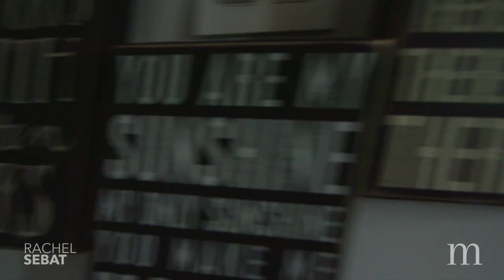18 Avenue Glencoe, Outremont (Montréal,QC)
Video Production : ARCHIMED STUDIO / Matt Delarue